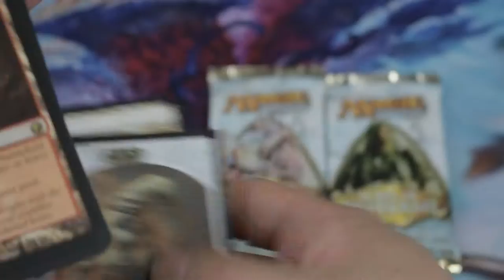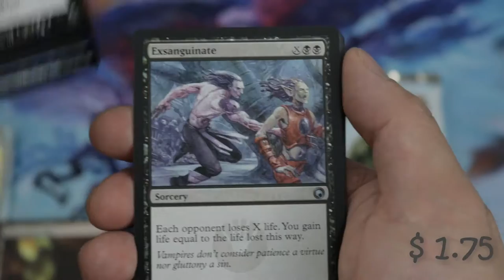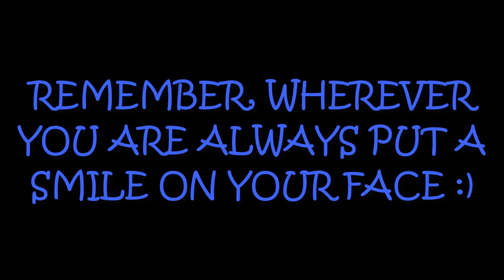MODERN MASTERS 2017 COUNTDOWN SERIES!! 3 BOOSTER PACK OPENING!! 6 DAYS UNTIL MM17 IS OUT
Hello again Magic the Gathering Community!!! We are all excited with the upcoming release of MODERN MASTERS 2017 and for that I am doing a MODERN MASTERS 2017 COUNTDOWN SERIES!!! and its 6 days to go!!! I hope you guys will like the video!! Thank you so much for checking it out!!!

Ebay Modern Masters 2013, 2015 and 2017 Pre-order: